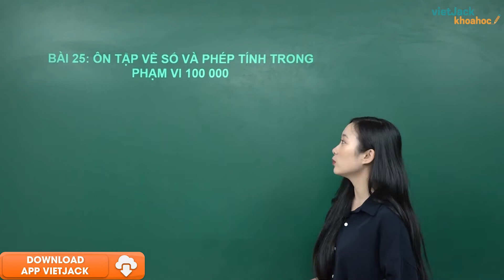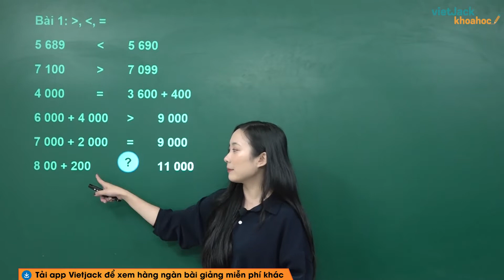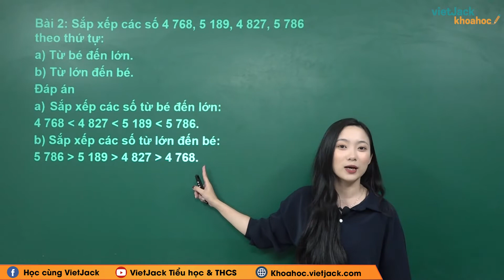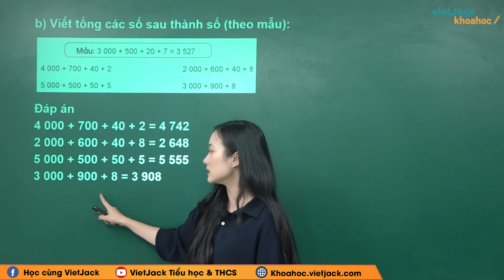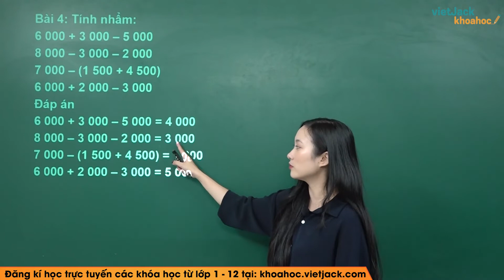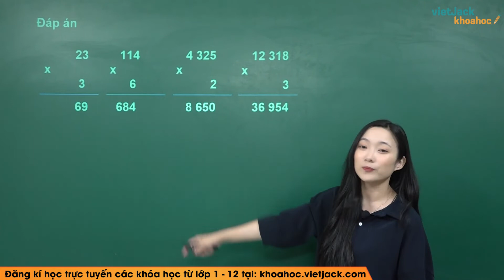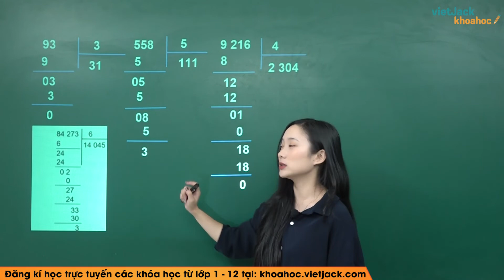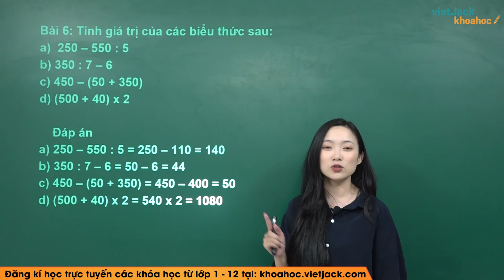Toán lớp 3 - Cánh diều | Ôn tập về số và phép tính trong phạm vi 100 000 - trang 105 (HAY NHẤT)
Toán lớp 3 Cánh diều - Ôn tập về số và phép tính trong phạm vi 100 000 - trang 105

Ôn tập về số và phép tính trong phạm vi 100 000 là bài học quan trọng trong chương trình Toán lớp 3 - Sách Cánh diều. Trong bài giảng này, cô sẽ giúp các em tìm hiểu tất cả các kiến thức trọng tâm nhất bài học. Từ đó, các em sẽ giải các dạng bài tập từ cơ bản nhất đến nâng cao. Các em chú ý theo dõi bài học cùng cô nhé !

▶ Danh sách các bài học môn Toán lớp 3 - Cánh diều - Cô Hà Phương: